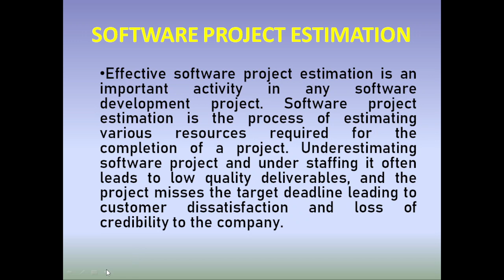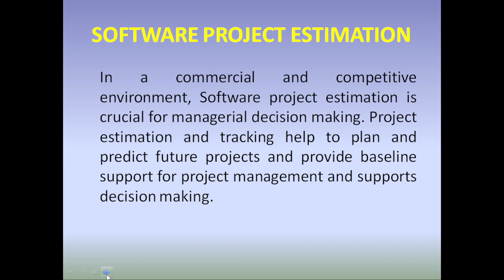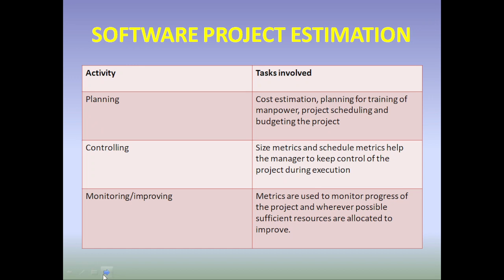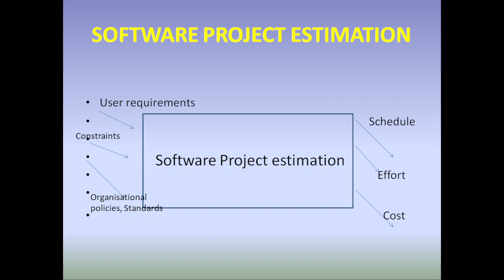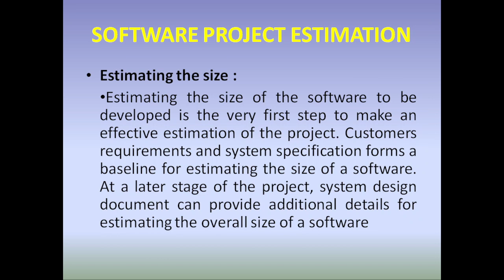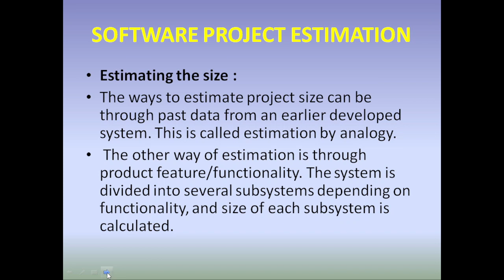What is Software Project Estimation in Software Engineering?| BCS-51| Part II IGNOU TEE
For BCA MCA Learners